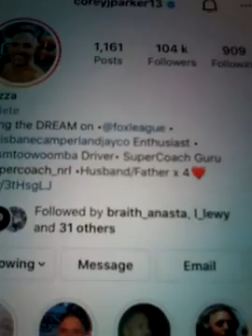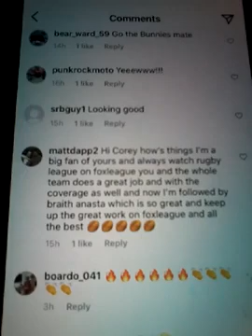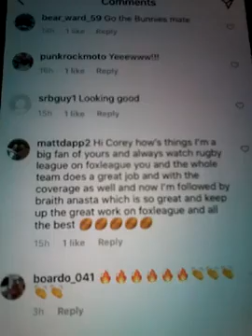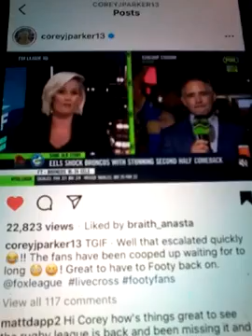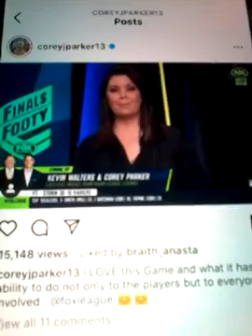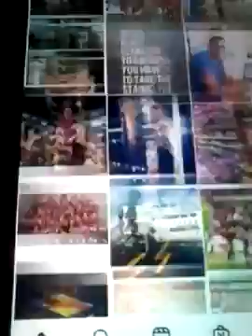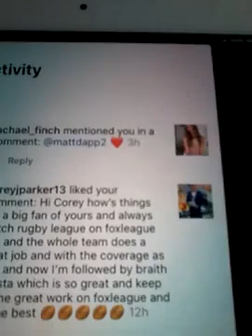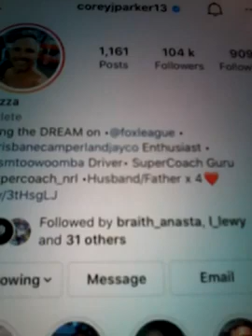@@@COREY PARKER FROM NRL FOXLEAGUE COMMENTATOR LIKED COMMENT AND NEWEST POST CLIPS AND 2023 NEW POST